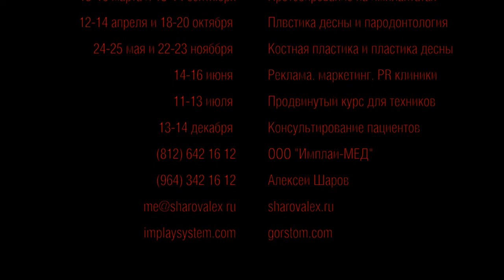23-24 ноября. Андрей Спрыгин. Лабораторный этап. Эпизод 2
«Сложное функциональное и эстетическое протезирование на имплантатах. Одиночные коронки, мостовидные конструкции и протезы для полностью беззубых челюстей».
Практический семинар для опытных стоматологов-ортопедов и зубных техников.

15-16 марта 2014 года, 13-14 сентября 2014 года. - выделить цветом (весна оранжевый, лето - зеленый, осень  - красный, зима - голубой)

Дмитрий Романович Снегирев - стоматолог-ортопед;
Ксения Викторовна Хазова - зубной техник.